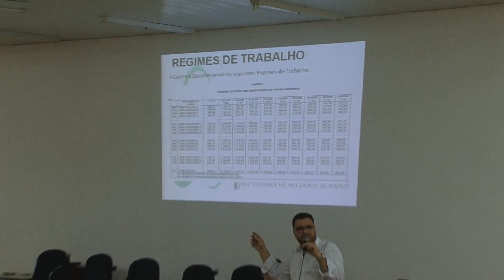PRORH realiza palestra de integração com novos professores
A palestra tratou de assuntos da carreira profissional docente, do regime disciplinar da UEL e dos direitos e deveres dos servidores.